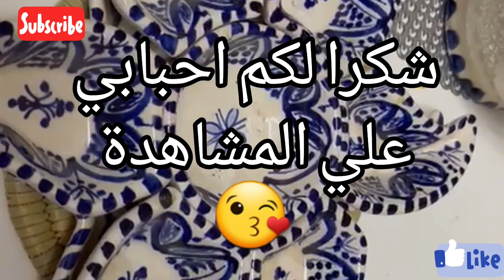مشتريات الوليدة من المغرب🤗🤗 باروك البلاد🥰achat du maroc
سلام عليكم ورحمة الله تعالى وبركاته اللهم صلي وسلم وبارك علي سيدنا محمد وعلى آله وصحبه اجمعين يارب
مرحبا بكم احبابي في قناة عالم صوفية نتمني ياربي هاد لفيديو ينال اعجابكم ومتنساوش تشتاركو في القناة ليصلكم كل ماهو جديد مني انشاء الله